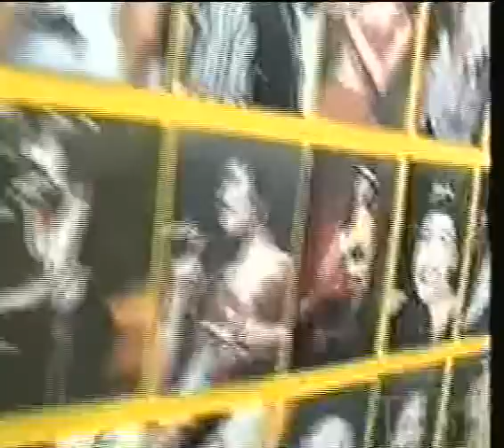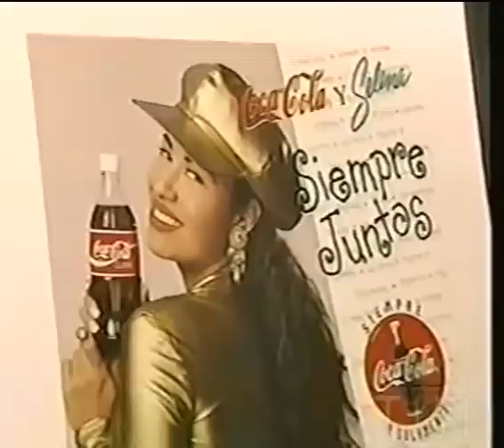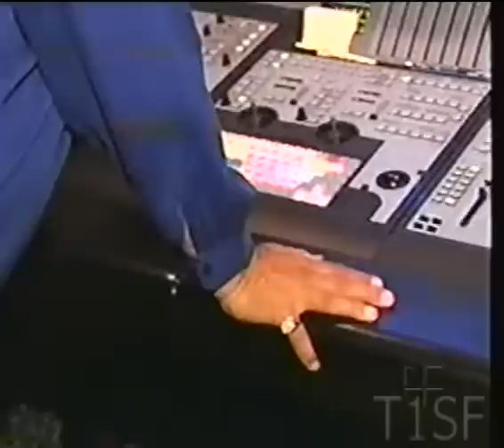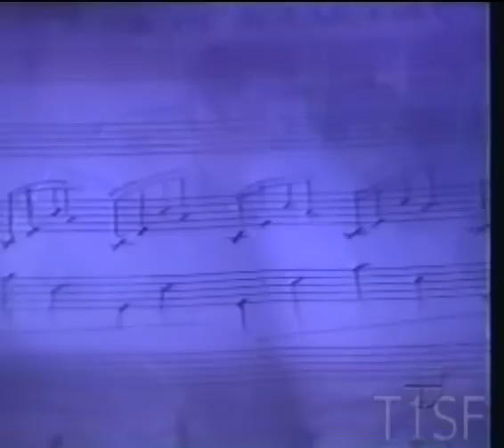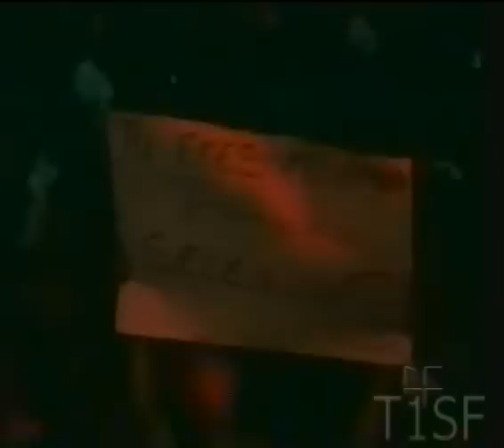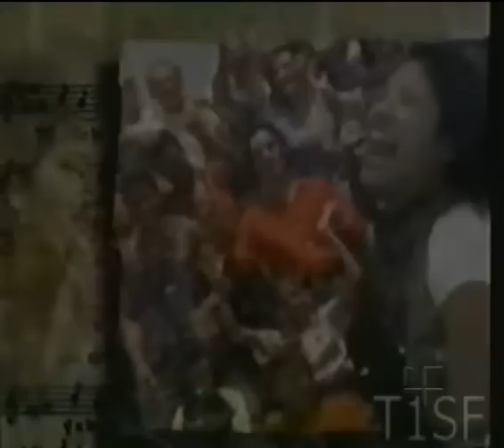Selena Especial “Inolvidable” & “Rumbo a Su Homenaje” 2005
Special from 2005.  If you would like to help the channel grow, feel free to donate